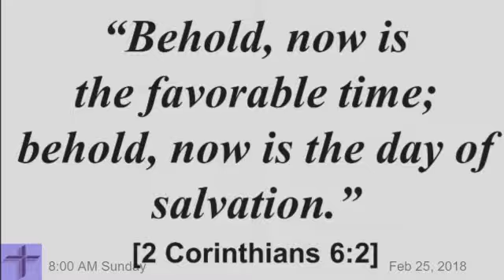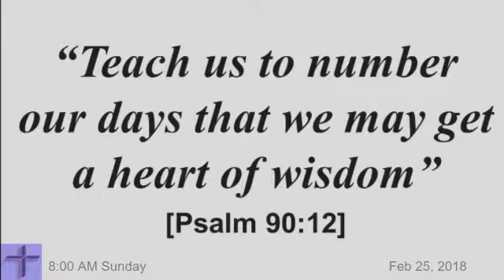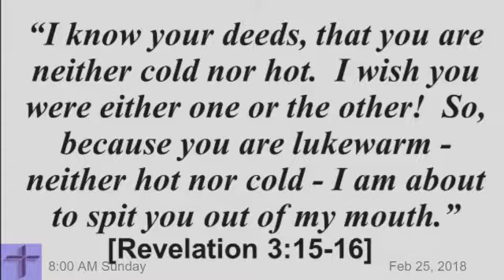"The Devil They Sent"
"The Devil They Sent" - Sermon - Pastor Hollar - 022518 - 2 Corinthians 5:16-6:2